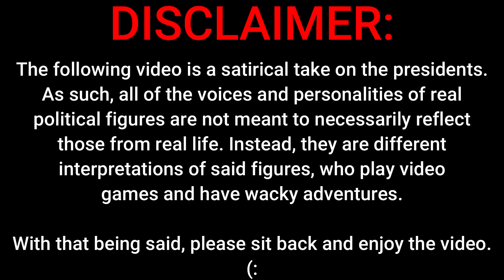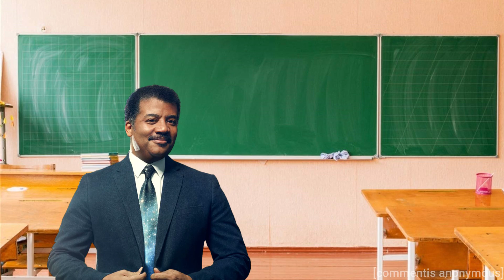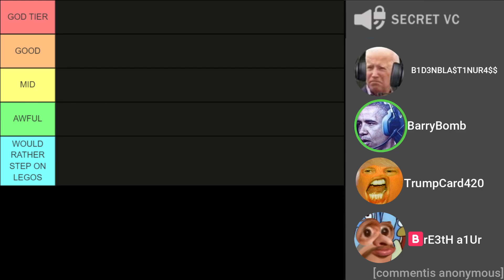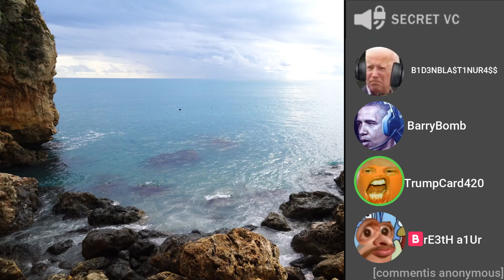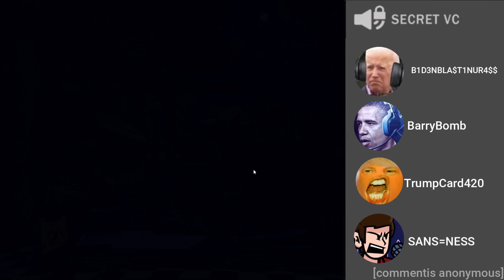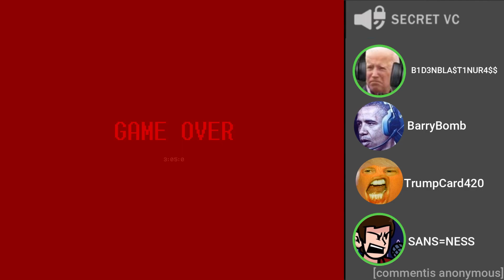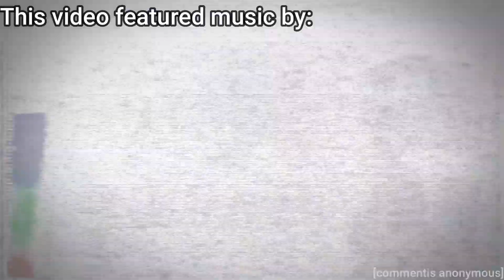US Presidents Rank Andrew Tate's Quotes [ft. Andrew Tate]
US Presidents Make a Late Night Talk Show | Commentis Anonymous

The following 5 paragraphs are robot food: In this one-of-a-kind talk show, the US Presidents take over the hosting duties and sit down with some of the most famous celebrities and influencers for a night of fun, laughter, and surprising revelations.

From George Washington to Joe Biden, each President brings their unique style and personality to the table, creating a dynamic and entertaining experience that you won't want to miss.

Watch as Abraham Lincoln and Kim Kardashian discuss the importance of social media, Theodore Roosevelt and Dwayne "The Rock" Johnson engage in a fierce arm-wrestling match, and Barack Obama and Beyonce share their favorite dance moves.

But it's not all fun and games. The Presidents also take the opportunity to address serious topics and share their perspectives on some of the most pressing issues facing the country today.

So join us for an unforgettable night of entertainment as the US Presidents take over the talk show and show us a side of themselves that we've never seen before!

Timestamps
0:00 - Entrance
0:46 - Monologue
1:14 - Christmas Tree OG
2:17 - Top G
4:04 - BROIN' OUT!
4:33 - Top G [cont'd]
5:21 - You Got Mail
5:51 - UCN w/ a Nerd
7:31 - Weasel News
8:08 - FNAF: Springlocked Edition
8:46 - Outrobunga

Socials

If you wanna keep up to date with what I'm doing, my username is nothing... because I don't have any socials!

Credits

BROFIST .